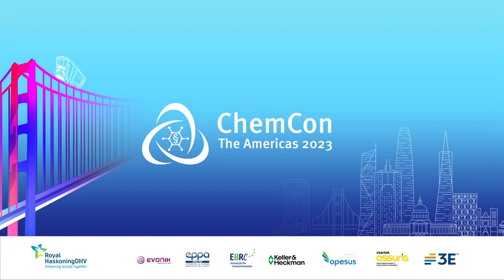Interview on data sharing opportunities with Patience Browne (OECD) and Ofelia Bercaru (ECHA)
Patience Browne from the OECD and Ofelia Bercaru from The European Chemicals Agency are discussing data generation and data sharing opportunities in the EU and around the globe.

Contents of this video:
00:00 Introduction
00:56 Initiative for a common open platform on chemical safety data
03:00 Data on the platform and how to improve the quality of a safety assessment
06:05 Data compensation (12 years) and reuse of data for other EU authorities
08:58 Initiatives for mutual acceptance of data
11:21 Opportunities and challenges of a new generation risk assessment for environmental and human health protection
15:04 Examples of NGRA initiatives
17:29 Activities that could increase the implementation of using non-animal testing to assess chemical safety
21:05 Future of risk assessment
23:31 Cross-jurisdictional data sharing